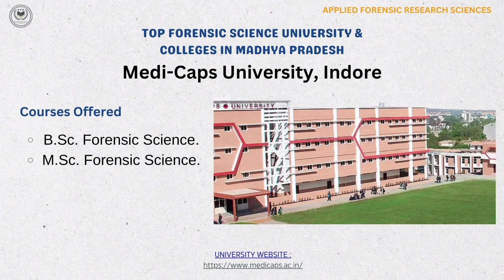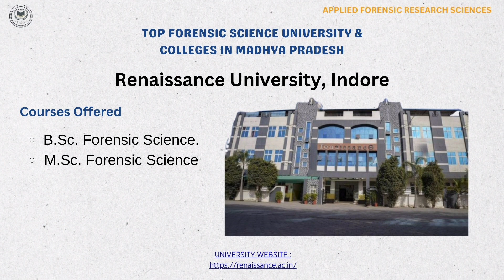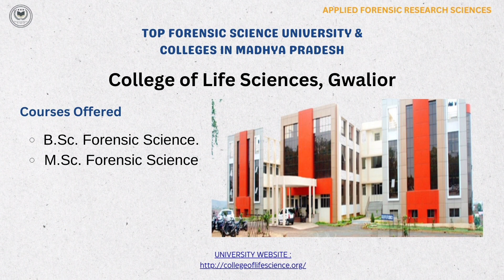TOP FORENSIC SCIENCE UNIVERSITY/COLLEGE IN MADHYA PRADESH || B.Sc, M.Sc, P.hD in forensicscience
TOP FORENSIC SCIENCE UNIVERSITY/COLLEGE IN MADHYA PRADESH || B.Sc, M.Sc, P.hD in Forensic Science||